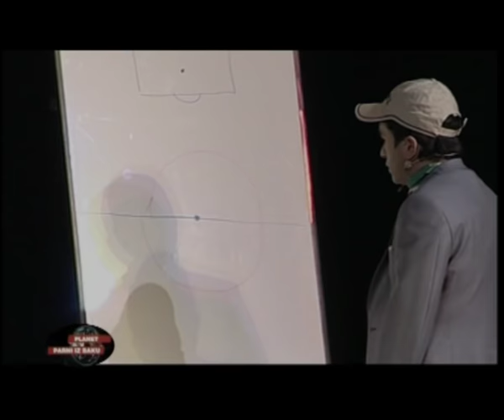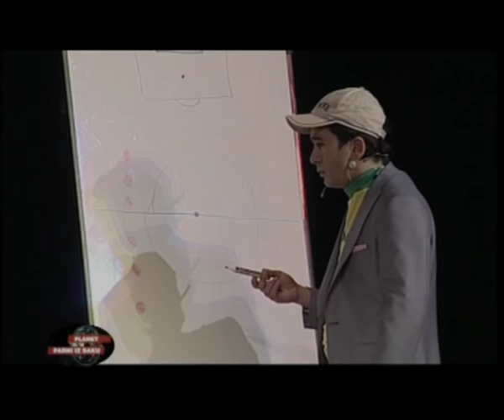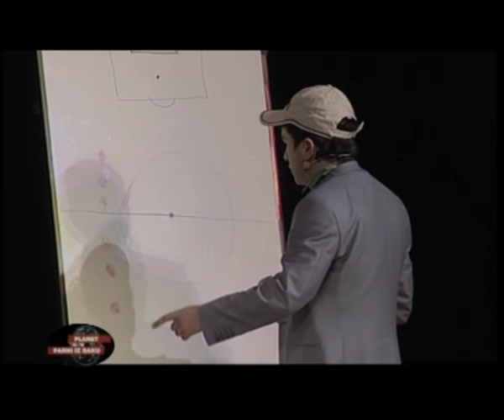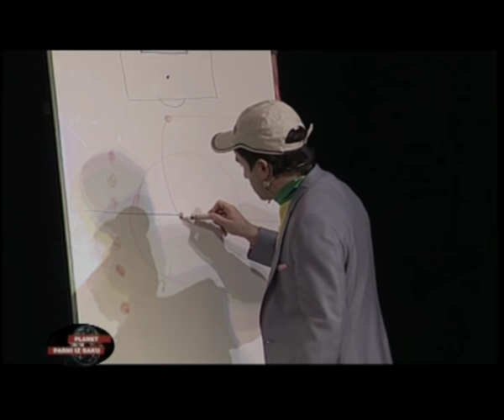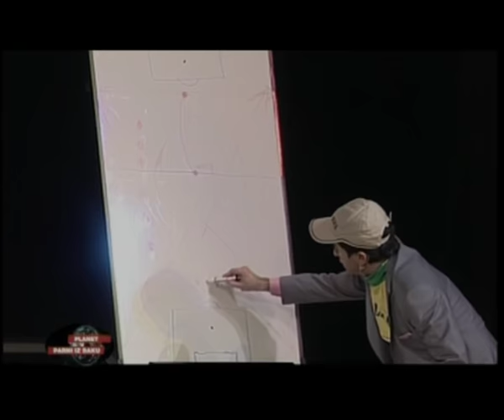100 kağız PP.B, Parodiya, Şahin Diniyev - Planet Parni Iz Baku 2007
Planet Parni Iz Baku'nun "100 kağız PP.B" (2007) konsertindən maraqlı bir səhnəcik.

Kanalımıza abunə olun, tezliklə sonuncu "Hamı Avroppalara" konsertimizdən səhnəcikləri bu kanalda izləyə biləcəksiniz.